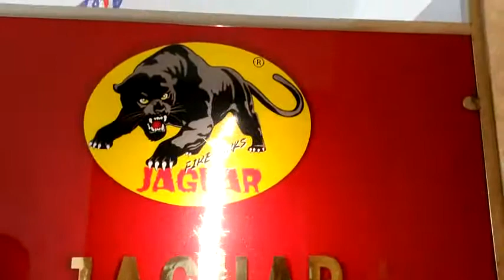bottle sparklers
Jaguar Fireworks  5'' bottle sparklers  --- bright, smoke-free and last longer duration !